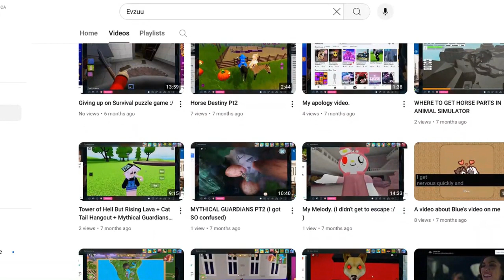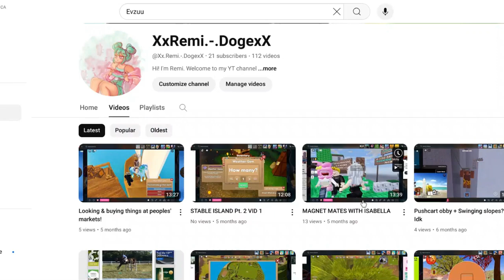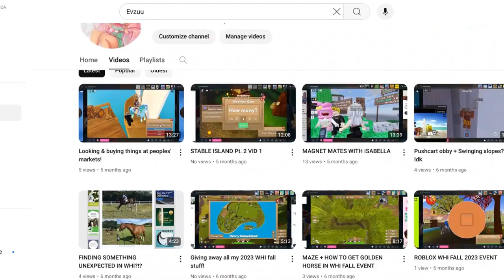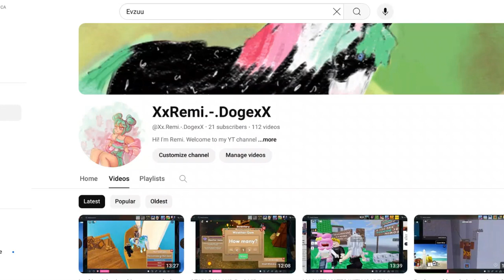I quit.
The title says it all. As much as I was somewhat saddened that basically all of my videos flopped gaining a maximum of 6 or 8 views, recording (especially with friends) was something enjoyable to do. I enjoyed it, I was more and more thrilled with each passing day to see how many followers I had gained but, I am a growing person, and I do have a life that should not include a virtual life for more than 90% of it.

I spend more time on school, family, and friends outside of the internet because the internet is not everything. I can't really bring myself to delete the channel because it's a part of me, so I will keep it up. Feel free to watch or laugh and criticize some (or all) of my videos as long as you don't comment on anything harmful.

I might not quit and post in maybe a year once I'm way older, more mature and can handle things better, act better, and hold more responsibility.

With that, goodbye everyone. Thank you to all my subscribers and those who watched my videos. You guys don't know how much you made me smile.